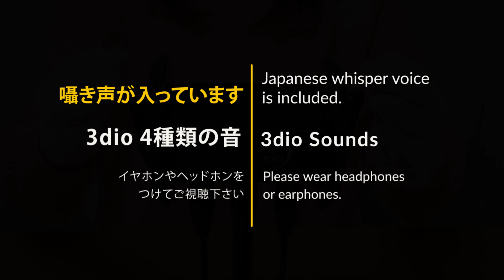(ENG SUB)[Japanese ASMR] New Mic! 3Dio Free Space Pro II / 4 ASMR Triggers for Relaxing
March is when hatomugi ASMR was born!🎉
Until the third anniversary on March 16th, I'm going to boost the YouTube channel!
The second presentation of the third anniversary project is The introduction of new Mic "3Dio Free Space Pro II" :)

I wish you a relaxing time.
*Please enjoy the video with your earphones or headphones plugged as it is in recorded in stereo.

3月はhatomugi ASMRの誕生月🎉
3周年の3月16日(金)に向けて、自分なりにチャンネルを盛り上げていきます！
3周年記念企画 第二弾は、新しいマイク「3Dio Free Space Pro II」の導入です😄✨
今回はテストも兼ねて、スライム、泡、使い捨てカイロ、ゴム手袋の音を撮影しました！

あなたがリラックスした時間を過ごせますように。
※左右に音が分かれておりますので、是非イヤホンやヘッドホンをつけてお楽しみください。